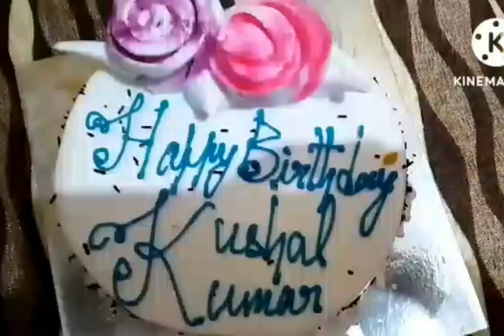ಭಾನುವಾರ vlog nonveg ಅಡುಗೆ ,ನನ್ನ ಮಗನ ಹುಟ್ಟುಹಬ್ಬದ ಸಂಭ್ರಮ 🎂 ಸುಬ್ರಮ ಸರಳ ಅಲಂಕಾರಗಳು ಮತ್ತು ಕೇಕ್ cutting